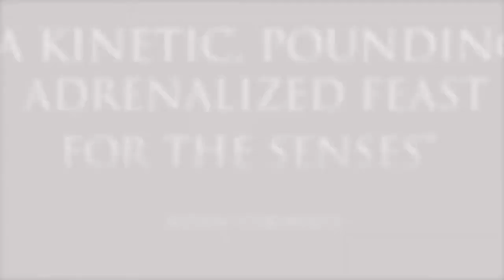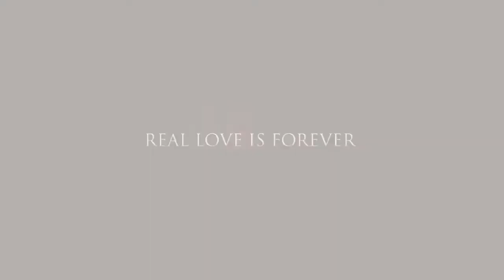Ворон (The Crow, 1994) - Трейлер к фильму от VHS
Трейлер к фильму Ворон (The Crow, 1994)

Это была мрачная и страшная ночь. Ночь жуткого праздника Хэллоуин. Банда насильников и убийц, ворвавшись в дом молодой пары, жестоко расправилась с рок-музыкантом Эриком и его невестой Шелли.

Спустя год Эрик Дрэйвен выбирается из могилы и отправляется на поиски убийц. Человек ли он? Или Ворон, жаждущий возмездия?